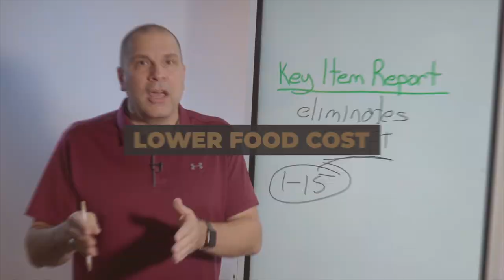Are Your Restaurant Employees Stealing from You?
Are your restaurant employees stealing from you? I hate to be the bearer of bad news, but the answer is yes. Stay with me to learn how you’re leaving yourself vulnerable to employee theft and what you can do about it.

📖 I wrote a book for restaurant owners and managers
I am David Scott Peters, a restaurant coach and speaker who teaches restaurant operators how to cut costs and increase profits with my trademark Restaurant Prosperity Formula. Known as THE expert in the restaurant industry, I apply my no-BS style to teach and motivate restaurant owners to take control of their businesses and finally realize their full potential. Thousands of restaurants have used my formula to transform their businesses. To learn more about me and my coaching program,

This tip is not about how awful restaurant employees are and how they steal from you. In fact, I feel the absolute opposite of that sentiment. I believe your employees want to do a good job and most don't understand that they are stealing if they are. The idea is not to catch them and fire them. Instead, it’s your job to teach everyone what theft is, put the right systems in place and teach management how to inspect those systems to ultimately keep honest people honest.
Before we go into this, know that cameras in your restaurant are great for a lot of things, such as violence, but they are not the solution to restaurant employee theft. When somebody steals something, they could flip you the bird right in the camera. What are you going to do? Walk into your restaurant office and watch hours of digital recording time to find the one moment when something was stolen, when you probably don’t even know when it was stolen? It’s not a great use of your time when you take better steps to prevent theft.
Here is a short list of some of the systems and POS reports that you should be looking at daily to keep honest people honest.
It starts with a handful of reports from the POS system.
• Transfer report.
• No-sale report.
• Comp report.
• Void report.
By consistently reviewing and monitoring these systems and POS reports every shift, you'll be able to trust and verify that your team is not stealing. It’s not that you have bad employees. It's that you don't have a company culture where you set things up so that people understand what theft is, and more importantly, they know you’re looking, which means you keep honest people honest.